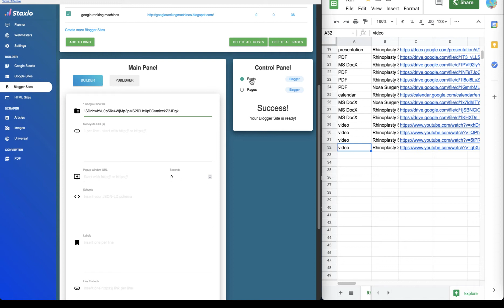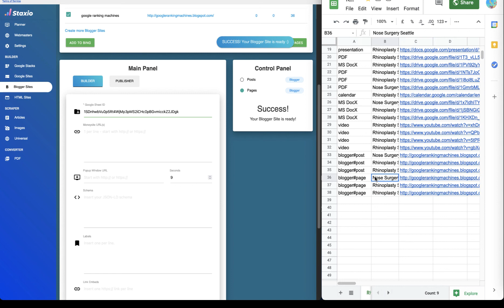Staxio - Blogger Links saved on Google Sheet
STAXIO

Google Entity Stacking
Google SEO Stacks

Build a Digital Empire of websites & powerful properties that drive organic traffic.

Using Google Properties is a powerful method that stacks trust and authority by fully utilising every component of the Google ecosystem to its max potential.

Staxio heavily interlinks from and to each property within the GDrive stack using naked URLs, shortened links, and targeted keyword anchors.
This is how you build powerful backlinks and climb the search rankings without being an SEO expert or a website wizard.

Imagine creating free Blogger sites that look like real websites.

With Call-to-Action header images, Multiple pages, Backlinks, JSON-LD schema, IFrame embeds, articles, videos, pictures, and more*
Now imagine ranking all those sites page #1 in Google search results. What would you do with that amount of power in your hands?